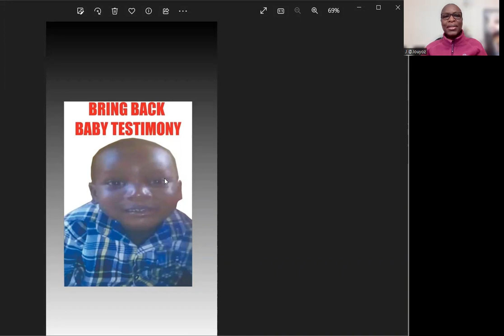Shout Out To Team Baby Testimony! Divine Protection Upon You all